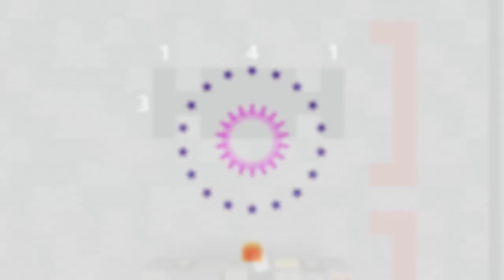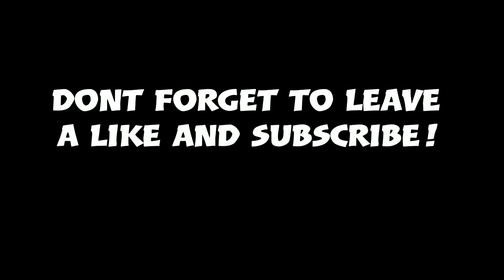How to Build a Supercar in Minecraft (Ferrari 812 superfast 2018) Minecraft Supercar Tutorial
In this Tutorial video i will show u guys how to build aFerrari 812 Superfast from 2018 Supercar in minecraft! dont forget to leave a like, subscribe and hit the bell!

The Ferrari 812 Superfast[6] (Type F152M) is a front mid-engine, rear-wheel-drive grand tourer produced by Italian sports car manufacturer Ferrari that made its debut at the 2017 Geneva Motor Show. The 812 Superfast is the successor to the F12berlinetta.[6]

Discord Name:
NewFreedomMc #5500

PSN Gamertag:
NewFreedomMc